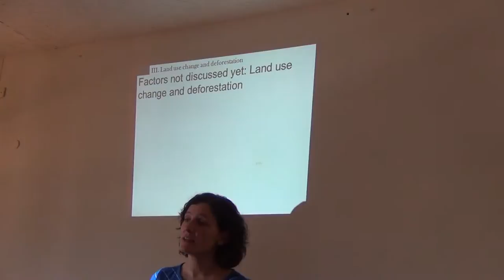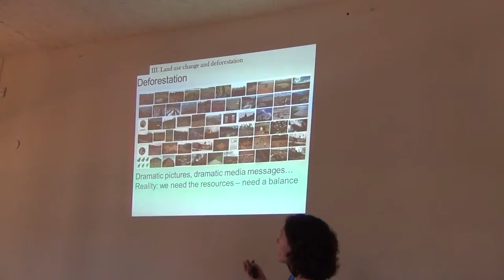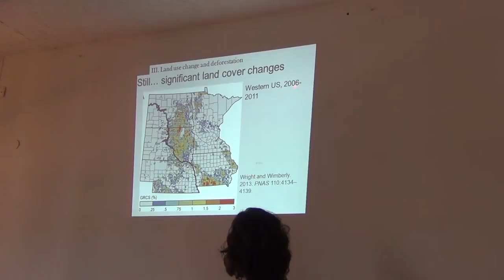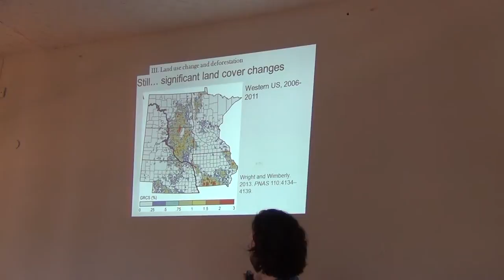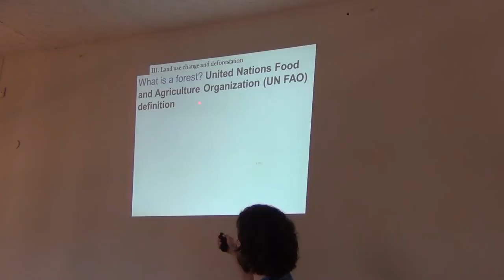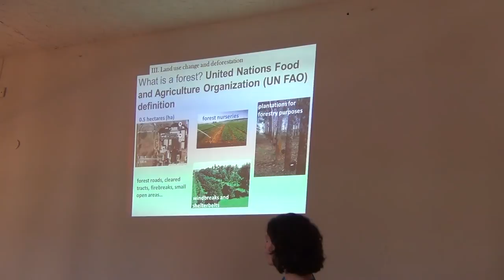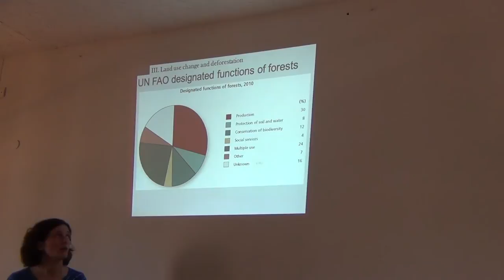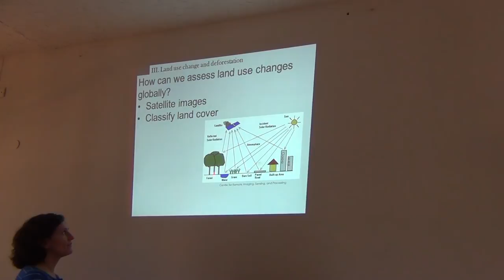BITC / Conservation - Dynamic Planning - 4